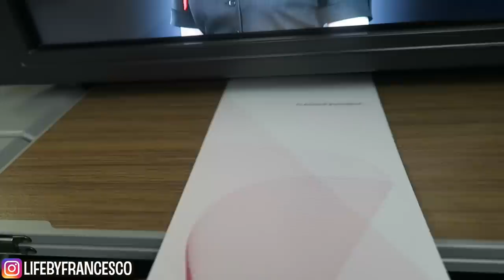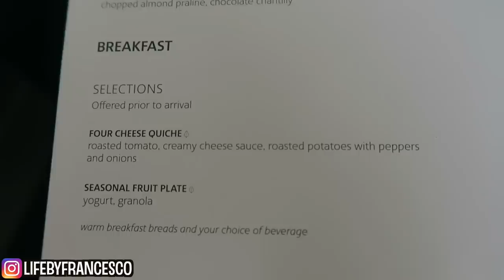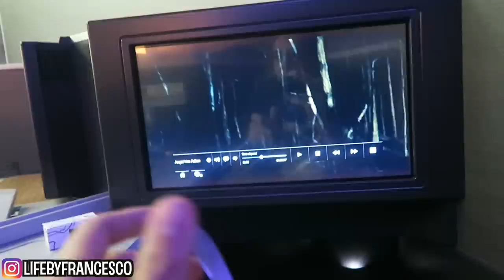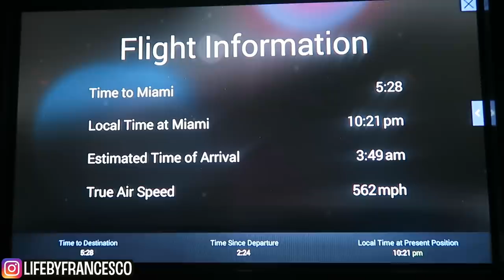GETTING PAID TO FLY FIRST CLASS!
In this video, I will show you why I get paid to fly first class on the American Airlines Boeing 777-200 from Santiago, Chile to Miami, FL. I hope you enjoy my First Class International experience!

I LOVE getting MAIL! If you’d like to send me something you can send it to me at:
LIFEbyFrancesco